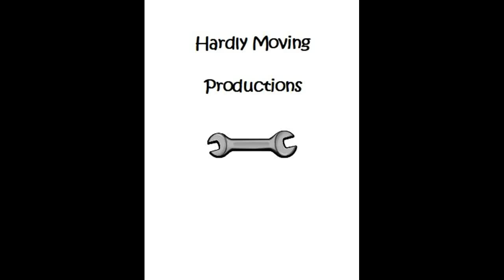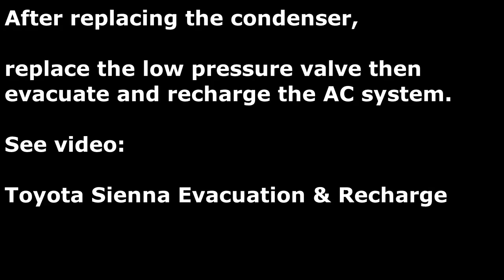Toyota Sienna AC Condenser Replacement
This DIY involves the replacement of a 2004 Toyota Sienna AC Condenser.  In order to perform this task, the Front Bumper Cover must be removed to gain access.  The Accumulator / Drier is integrated with the new Condenser.  This condenser can be used on 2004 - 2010 Sienna vehicles .

Parts and Specialty Tools:

OEM Denso A/C Compressor:

OEM Denso A/C Condenser:

Replacement O Ring Assortment Kit:

Schrader Valve Replacement Kit:

OTC 4608 3/8" Impact Driver:

4CFM Air Vacuum Pump HVAC A/C Refrigeration Kit AC Manifold Gauge Set w/Leak Detector:

DuPont 3 Cans R-134a Suva A/C Automotive Refrigerant/Freon:

102 Pcs Air Conditioning Valve Core Accessories A/C R12 R134a Refrigeration Tire Valve Stem Cores Remover Tool Assortment:

M12 Fuel 3/8" Ratchet (Bare Tool)